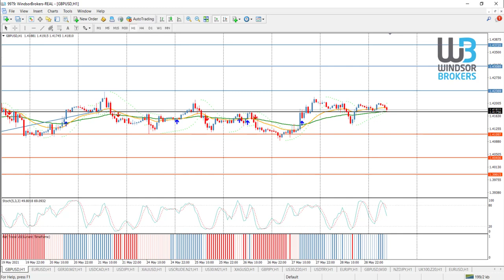Technical Analysis - GBPUSD (31.05.2021)